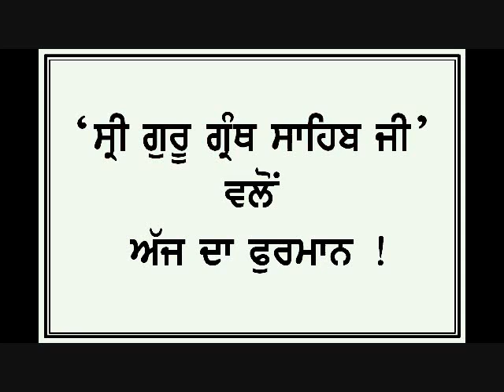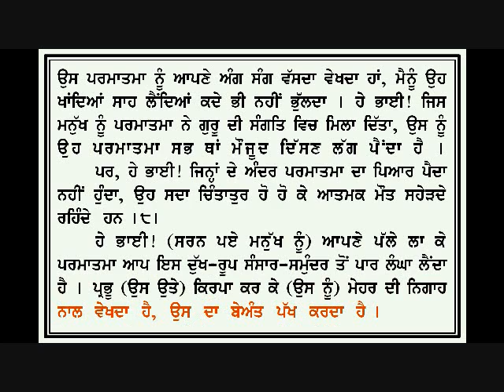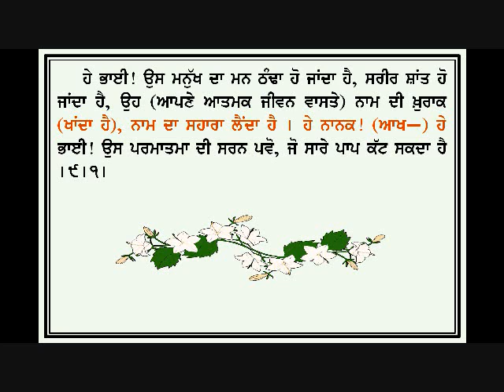HUKAMNAMA ANG 639 640 WITH MEANING Rec By Dr Varinder Singh Gill Student of Damdami Taksal Presentation By www khalsapanthcanada com Learn Punjabi Muharni Gurbani Shudh Ucharan Santhya Please Visit www khalsapanthcanada com